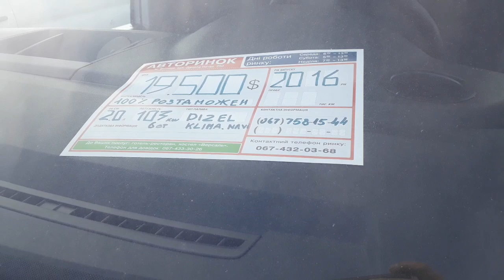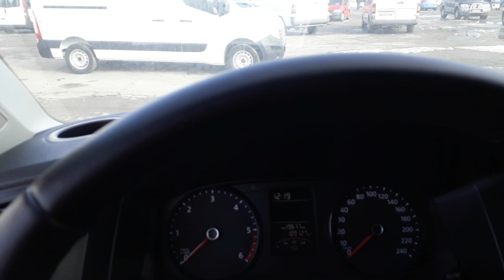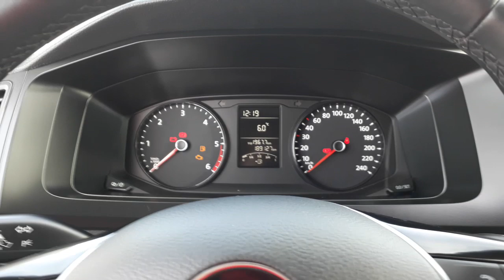Только пригнан! тешка Т6 с Германии. 19500$